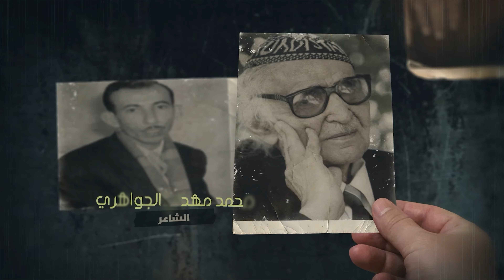ماهو الاسم الحقيقي للشاعر ادونيس؟ | بالمختصر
برنامج بالمختصر
هو ملخص لمادة الادب منهج السادس الاعدادي بطريقة مبسطة ومختصرة
يومياً طيلة ايام شهر رمضان المبارك الساعة 10:00 م على قناة ايماس التعليمية في اليوتيوب
شاركنا آرائك لمناقشتها في حلقة خاصة

All copyright rights reserved for IMAS Educational ©️